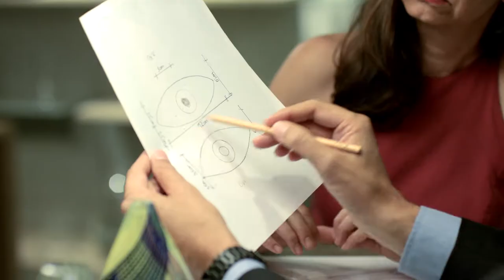OMNIA Paşabahçe directed by Meta Akkus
Omnia Paşabahçe Mağazaları
Agency FabricHouse
Directed by Meta Akkuş
Dop Cüneyt Denizer
Producer Arda Büyükoyuncu
Production co ordinator  Burak Gönülşen
Edited @ 35mm Mehmet Atan

Music Lost Frequencies feat. Janieck Devy - Reality
Armada music

Thank you for all the designers and everybody involved in the making of this film Beni Takip Edin;